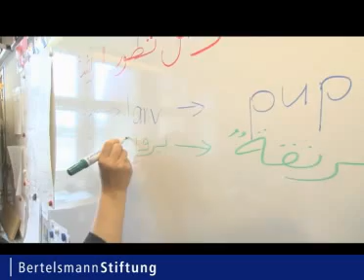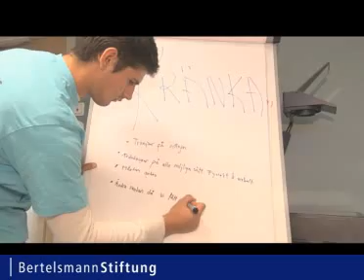Malmö: Exemplary implementation of the National Diversity Plan in Sweden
Experts agree that the City of Malmö is working with exemplary commitment for the integration of children and young people of migrant origin. Part of the mission given to the school development authority under the Diversity Plan was to disseminate the City of Malmö's experience and competence in the field of diversity at national level.